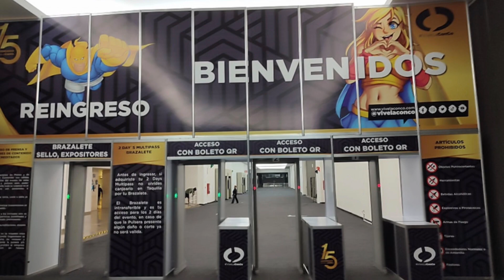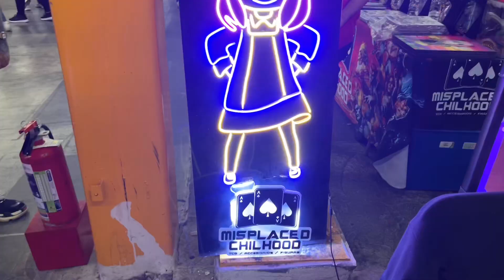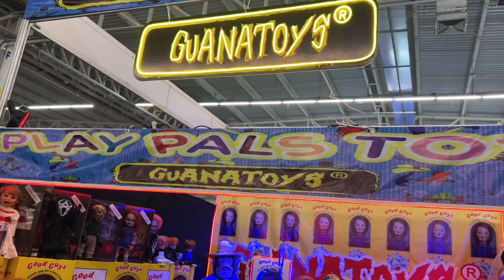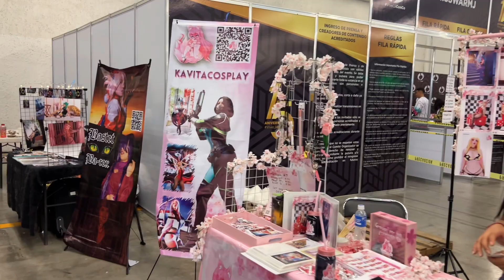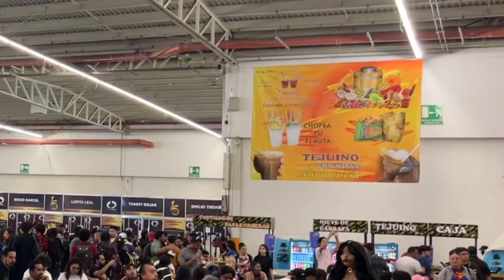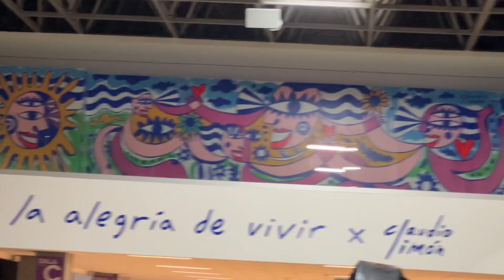Vive la conco 2023 en Guadalajara Jalisco México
En este video te muestro lo más relevante de uno de los eventos anuales que suceden en Guadalajara Jalisco, Vive La Conco!
Y este año 2023 festeja su 15 aniversario!

Y si te gustaría ver más videos de Guadalajara Jalisco Mexico o aprender más sobre ¿Que ver en Guadalajara? ¿Que hacer en Guadalajara? ¿Que visitar en Guadalajara? te dejo una lista de reproducción  muy completa: